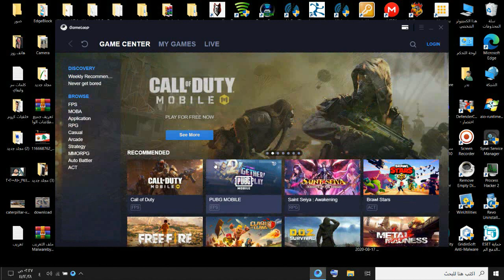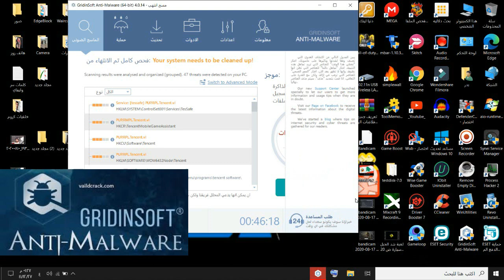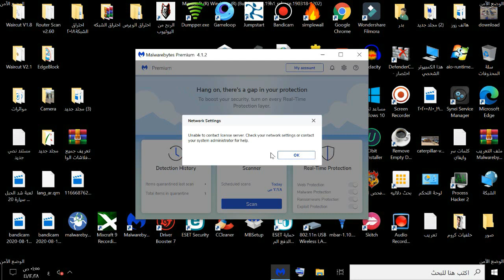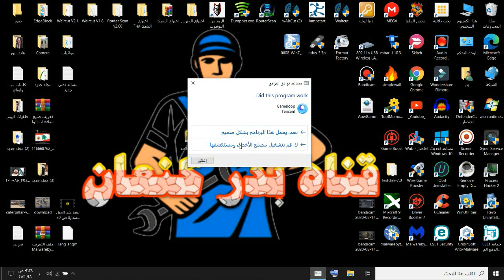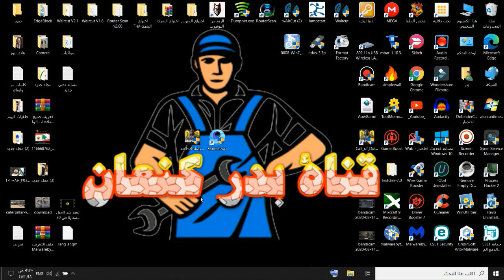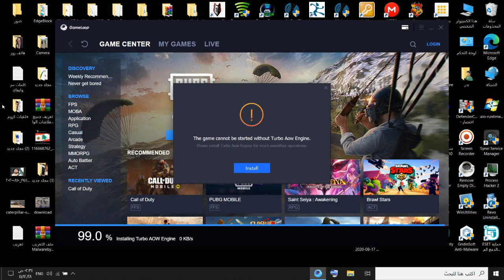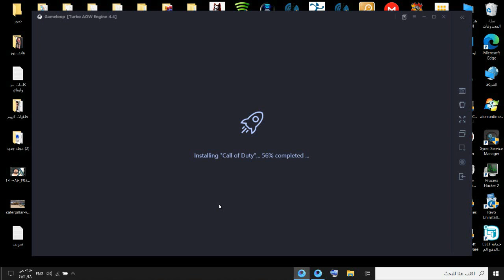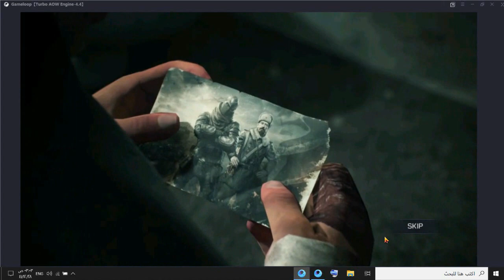حل مشكلة عدم تحميل لعبة call of duty MOBILE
حل مشكلة عدم تنزيل لعبة call of duty mobile
حل مشكلة عدم تحميل لعبة call of duty mobile التحديث الاخير
شاهد-  تسريع لعبة كول اف ديوتي للاجهزه الضعيفة
حل مشكلة توقف تحميل لعبة كول اوف ديوتي موبايل
حل مشكلة تنزيل لعبة  call of duty MOBILE
تحميل لعبة كول اوف ديوتي
حل مشكلة رسالة خطأ لعبة كول اوف ديوتي
حل مشكلة تحميل لعبة كول اوف ديوتي موبايل التحديث الجديد
 واجه العديد من المستخدمين مشاكل في لعبة Call of Duty Mobile ، ونستعرض لكم اليوم حل جميع مشاكل كول اوف ديوتي موبايل .
تحميل لعبة كال اوف ديوتي موبايل للاندرويد
البرامج المستخدمة في الشرح
1-هذا افضل برنامج لحل المشكلة انسخ الاسم وبحث عنه في اليوتيوب GridinSoft Anti-Malware
2-Malwarebytes Premium
3-malwarebytes-adwcleaner
تعد لعبة كول اوف ديوتي موبايل من الألعاب الشهيرة المنتظرة والتي تنافس لعبة ببجي كونها على نفس نمط اللعب طور الباتل رويال العالم المفتوح للحرب من أجل البقاء .

وتأتي طريقة لعب Call of Duty Mobile بتجميع 100 لاعب على جزيرة ومن ثم القفز من الطائرة وجمع الأسلحة المنتشرة داخل البيوت ومحاربة بعضهم البعض وفق نظام معين للعبة يسمى “الزون” وهوي حصر منطقة القتال لتجميع اللاعبين في وقت محدد داخل دائرة صغيرة ليبقى فائز واحد.

وهناك بعض المشاكل التقنية تعمل الشركة على اصلاحها باسرع وقت والتي منها مشكلة السيرفيرات ومشكلة الصوت والخروج من اللعبة.
حل مشكلة Call of Duty Mobile كال اوف ديوتي
حل مشكلة لعبة call of duty mobile كول اوف ديوتي
حل مشكلة عدم تشغيل لعبة call of duty mobile garena كال اوف ديوتي موبايل
حل مشكلة عدم تشغيل لعبة call of duty mobile على الكمبيوتر او الهاتف
حل مشكلة عدم تشغيل لعبة call of duty mobile كول اوف ديوتي موبال
حل مشكلة رسالة الخطأ في كول أوف ديوتي موبايل التحديث الجديد
رسالة خطأ في كول أوف ديوتي موبايل اخر تحديث
حل مشكلة رسالة الخطأ في كول أوف ديوتي موبايل في محاكي الأندرويد
حل مشكلة توقف تحميل لعبة كول اوف ديوتي
كيفية حل مشكلة Call of Duty Mobile عند تنزيل الملفات عدم فتح العبة
مشكلة عدم اشتغال كول اوف ديوتي موبايل على الاندرويد
فشل تهيئة التنزيل، تأكد من أن الجهاز متصل بالشبكة ثم أعد تشغيل العبة.
جار الاستعداد للتحديث
فشل تنزيل التحديث يرجى التأكد من أن اتصالك مستقر
حل جميع مشاكل كول اوف ديوتي موبايل - Call of Duty Mobile
حل مشكلة تحميل لعبة كول اوف ديوتي call of duty COD
حل مشكلة تشغيل لعبة Call of Duty Mobile على الكمبيوتر
حل مشكلة Call of Duty Mobile على المحاكي
حل مشكلة لعبة call of duty warzone